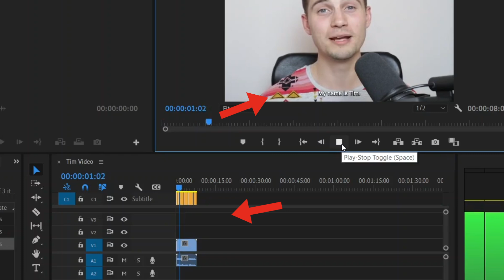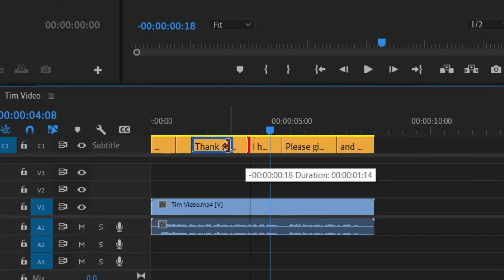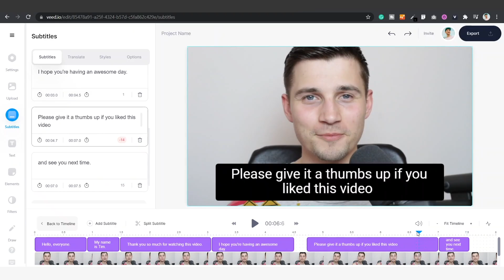How to Import SRT Files to Premiere Pro - Quick & Easy!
In this video, you'll learn how to add subtitles to Premiere Pro (SRT file import).

In this tutorial, you'll learn how to import your SRT files to Adobe Premiere Pro. We'll even show you how you can easily edit the text, timeline positions, and style of your subtitles in PP. After that, you'll learn how you can create and download your own SRT file from your video with Veed's online video editor.

How to import your SRT file to Premiere Pro projects | Tutorial

In this video, I’ll show you how you can easily upload and edit your SRT Files to Premiere Pro, and how you can quickly obtain your separate SRT files from Veed’s simple online video editor.

You're looking at an opened Premiere Pro project in which I imported a simple video. I already have my SRT File for this video, but I didn't upload it yet.

To upload your SRT File, simply go over to File in the top-left corner and click on Import. Select the SRT file you'd like to import and click on Open.

After that, drag your SRT file from the project bin onto the timeline. Depending on your version of Premiere Pro, you'll see a separate C-track layer appear with the subtitles.

To edit the text by double-clicking one of the subtitle bars in the timeline, and double-click the text to edit them separately.

And, change the start and endpoint of your subtitles by click and dragging the sides of the subtitles bars in the timeline layer to your liking.

You can also customize your subtitles separately or collectively. In this case, I want to change them all at the same time.

Simply select all the subtitle bars in the timeline. Then, head over to Essential Graphics. Under Edit, you can change the font, size, colors, background, and much more.

If you don't have an SRT file for your video yet, you can easily do this through VEED.IO. You can create an account for free.

Once you're on the homepage, click on Upload Your Video. Then click on Upload a File. Select your video clip, and click on Open. Now your video is imported.

To create an SRT file, we have to transcribe the audio in the video. Simply click on Subtitles on the left-hand side.

Next, to automatically transcribe your audio, select Auto Transcribe. Select the language you speak in your video. Then, click on Start. After a short moment, your video is transcribed.

Before downloading the SRT file, check and change your text on the left-hand side, and alter the timeline positions by clicking and dragging your subtitle bars on the bottom timeline.

Once you're satisfied, we're going to create an SRT file by hopping over to options. Then, under Download Subtitles, select SRT Format.

After that, click on the download button on the right, to download your SRT file straight to your computer.

Add SRT to Premiere Pro - Step by Step:

00:00​ Intro
00:17 How to import your SRT file to Premiere Pro
00:55 How to edit subtitles in Premiere Pro
01:34 How to import your video
01:53 How to auto transcribe your video
02:08 How to edit your subtitles
02:19 How to download the SRT file
02:36 Outro

Good luck!

4k video quality
Longer videos
Custom fonts

Tim & VEED.IO